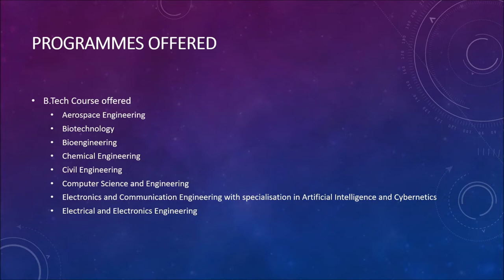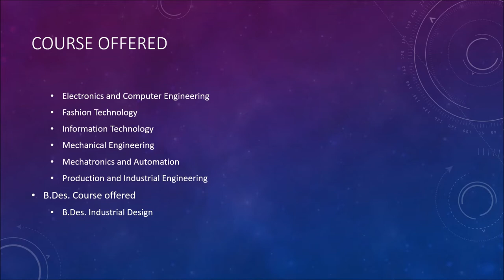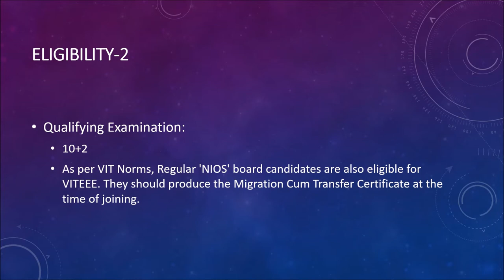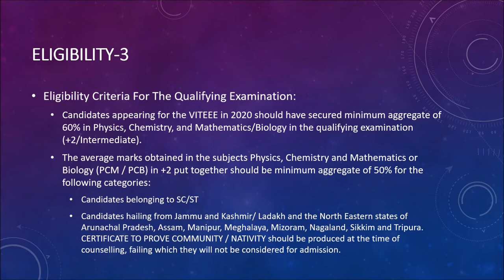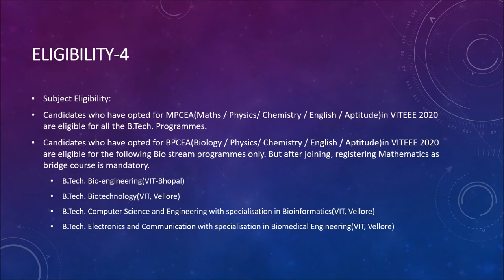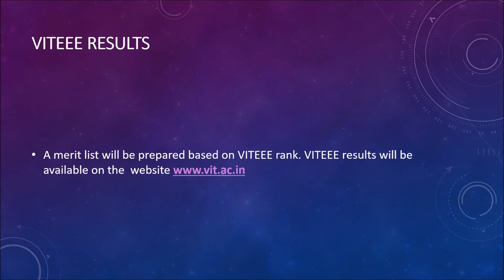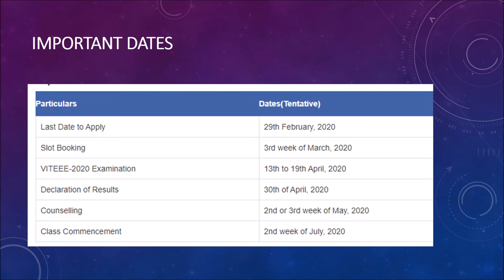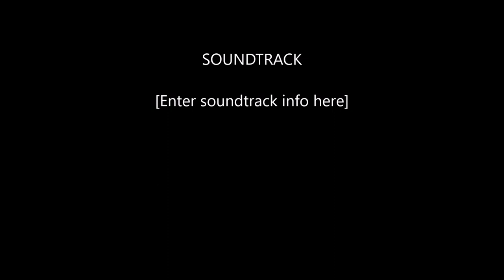VIT Engineering Entrance ExaminatioN | (VITEEE 2020)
Application for B.Tech programmes
 at VIT is open. watch for more details.